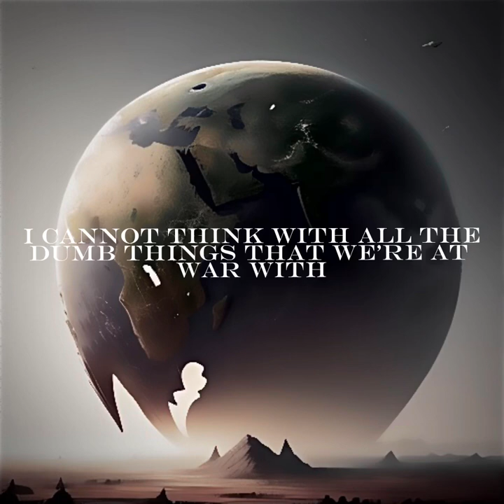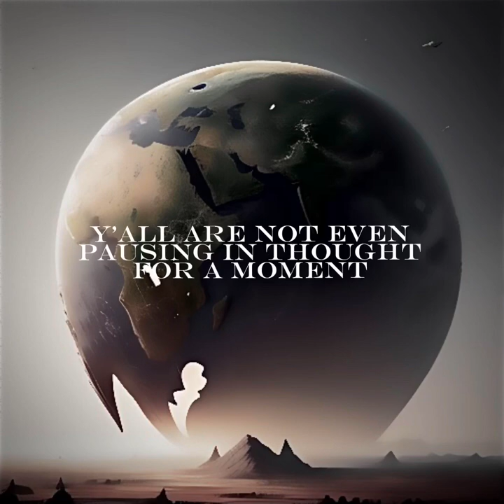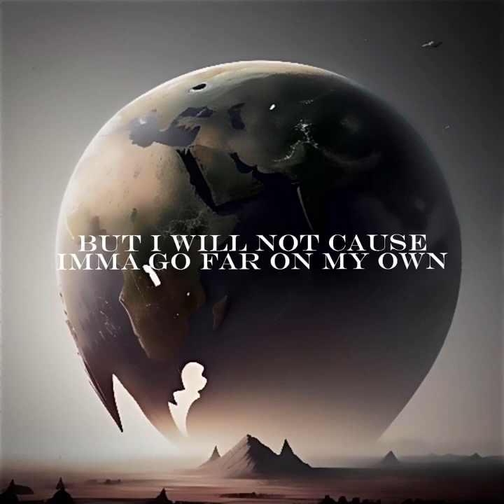yobeee - Shambles [ Lyric Video ]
Today, I Rapped About How Screwed Gen Z is On A Beat I Made On GarageBand iOS! 😊

T H I S   T O O K   S O   L O N G
I M   S O   P R O U D   O F   T H I S